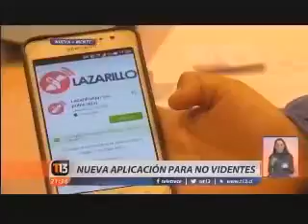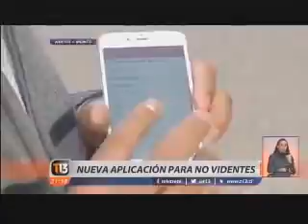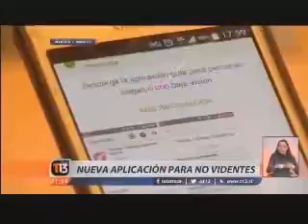Lazarillo APP en Canal 13